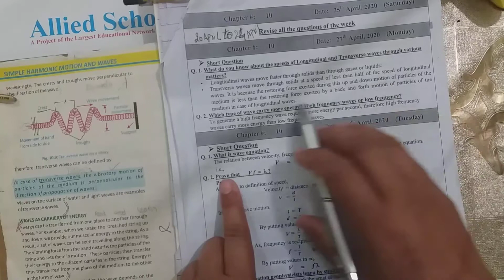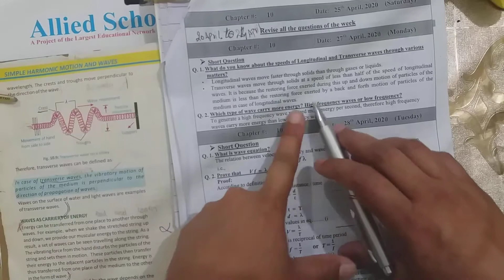Physics Lec.11Part 2